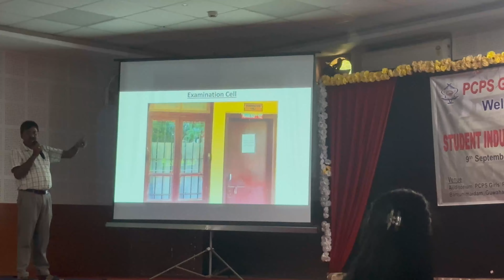Student Induction Programme 2024